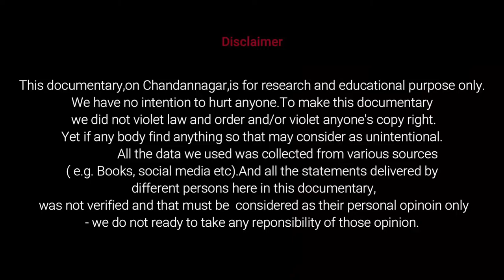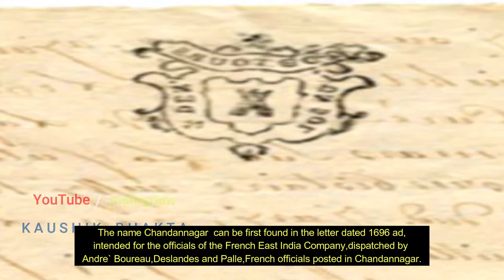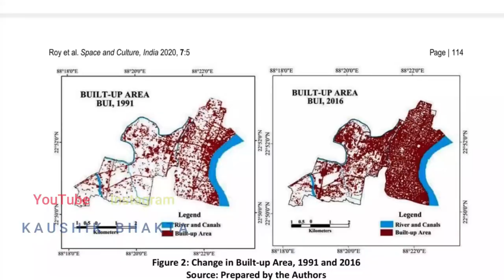KNOWN UNKNOWN CHANDANNAGAR - HISTORY,GEOGRAPHY,NAME CONTROVERSY & INFILTRATION OF OVER SEAS POWERS